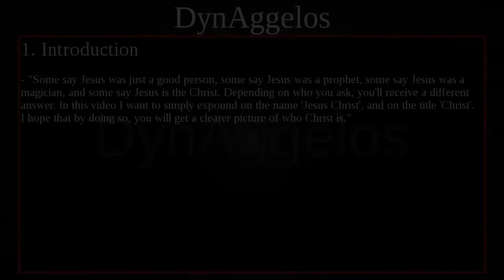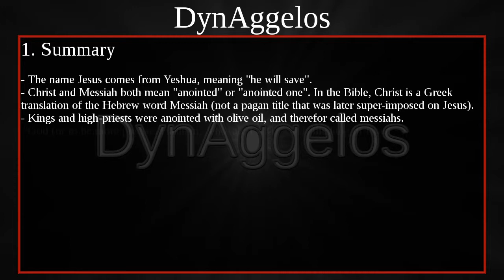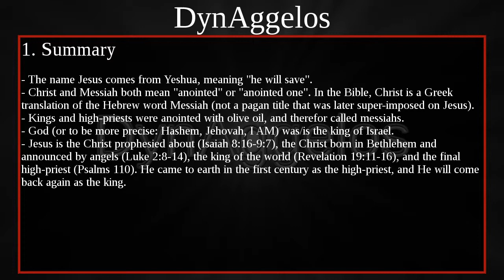Overview of "Jesus: The Christ"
This is a short overview of the video titled "Jesus: The Christ". Below is the description for the full-length video.

Some say Jesus was just a good person, some say Jesus was a prophet, some say Jesus was a magician, and some say Jesus is the Christ. Depending on who you ask, you'll receive a different answer. In this video I want to simply expound on the name "Jesus Christ", and on the title "Christ". I hope that by doing so, you will get a clearer picture of who Jesus Christ is.